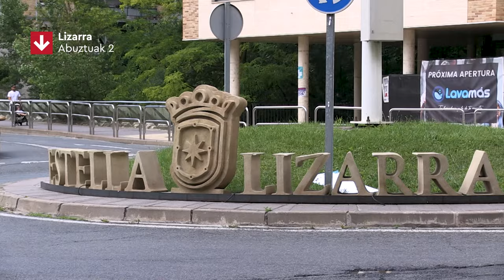Manifestazio jendetsua Lizarran Txosnen alde eta UPNren traben aurka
Manifestazio jendetsua Lizarran, UPNren traba eta debekuen aurka eta jai anitz, anitz eta parte-hartzaileen alde. Manifestazioaren ostean, jendeak "Bajadica del Puy" ren ibilbidea oztopatu du, eta alkatea eta zinegotzi batzuk Foruzaingoaren furgonetetan eraman dituzte helmugara.